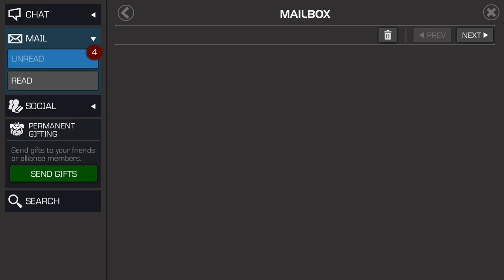The Champion Challenge Rewards Finally Got Buffed!